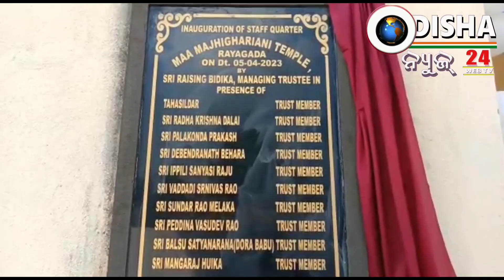ମା ମଝିଘରିଆଣି ମନ୍ଦିର ରେ ଚାରିଗୋଟି ପ୍ରୋଜେକ୍ଟ ର ଶୁଭାରମ୍ଭ